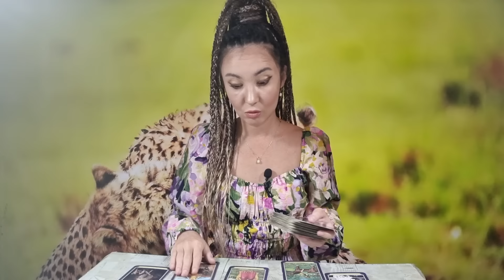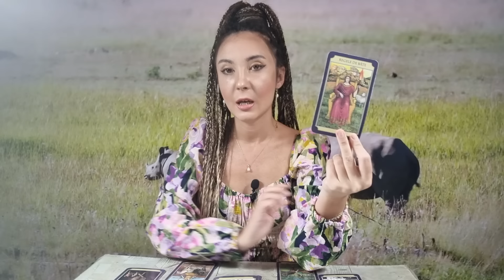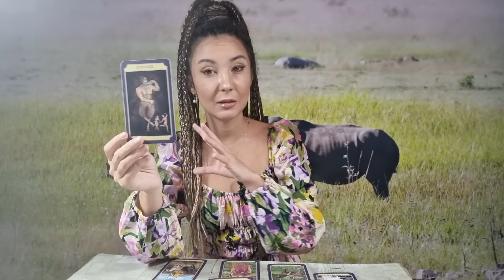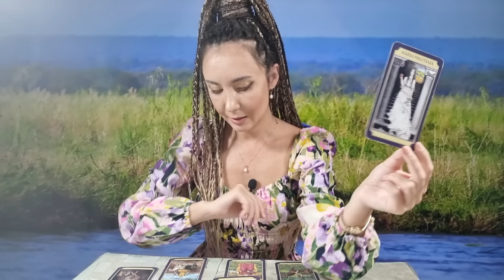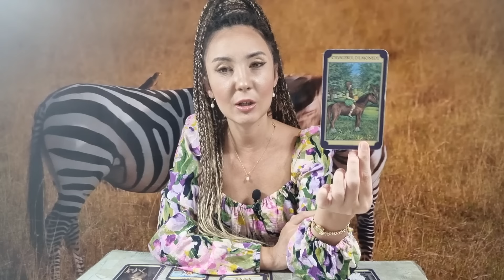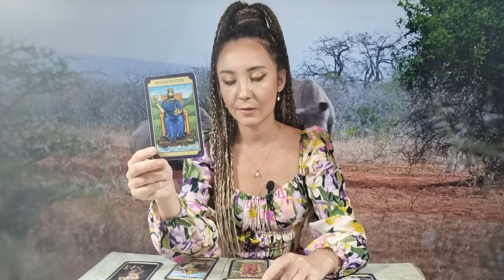𝗖𝗔𝗣𝗥𝗜𝗖𝗢𝗥𝗡 ♑️ 𝗣𝗨𝗧𝗘𝗥𝗘𝗔 𝗘 𝗟𝗔 𝗧𝗜𝗡𝗘! 𝗥𝗘𝗨𝗦𝗘𝗦𝗧𝗜 𝗦𝗔 𝗥𝗘𝗭𝗢𝗟𝗩𝗜 𝗖𝗘𝗩𝗔! 𝟮𝟮-𝟮𝟴 𝗜𝗔𝗡𝗨𝗔𝗥𝗜𝗘 𝟮𝟬𝟮𝟰